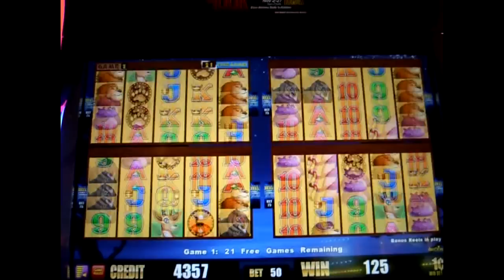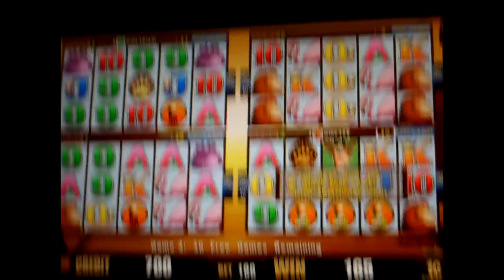Gazellions 2 Bonuses 4x screens !!! Aristocrat - 1c Video Slots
2 Bonuses on Gazellions 4x screens Super free Spins
1c Aristocrat Video Slots in San Manuel Casino,CA